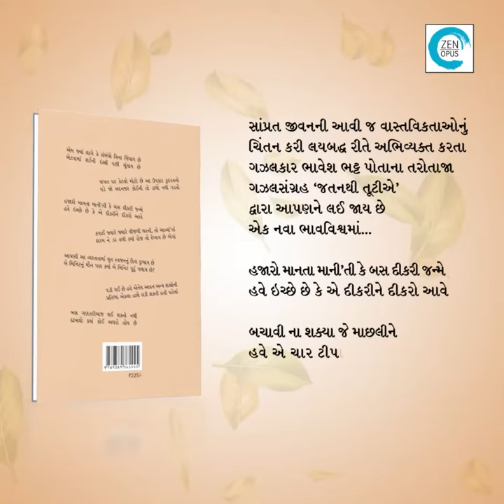Jatanthi Tutie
ક્યારેક ભરવસંતે તો ક્યારેક પાનખરમાં સમયની ડાળ પરથી દરેકે તૂટવાનું તો છે જ ત્યારે કવિ ભાવેશ ભટ્ટ તૂટવાની પણ એક સુંદર રીત બતાવતાં કહે છે,

કોઈ સ્થિતિ બચાવશે ક્યાંથી

બળ નહી તો જતનથી તૂટીએ

સાંપ્રત જીવનની આવી જ વાસ્તવિકતાઓનું ચિંતન કરી લયબદ્ધ રીતે અભિવ્યક્ત કરતા ગઝલકાર ભાવેશ ભટ્ટ પોતાના તરોતાજા ગઝલસંગ્રહ ‘જતનથી તૂટીએ’ દ્વારા આપણને લઈ જાય છે એક નવા ભાવવિશ્વમાં.